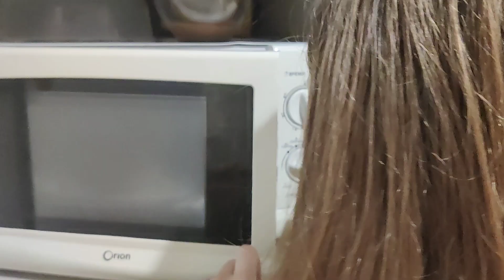Очень быстро готовлю десерт